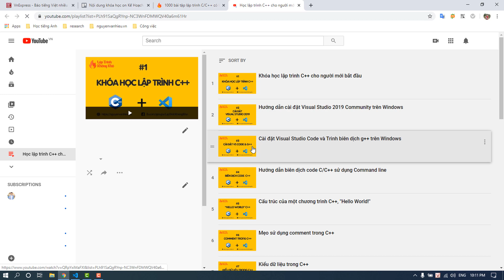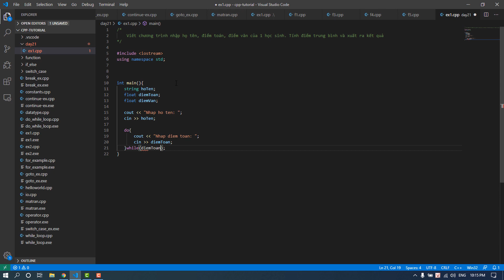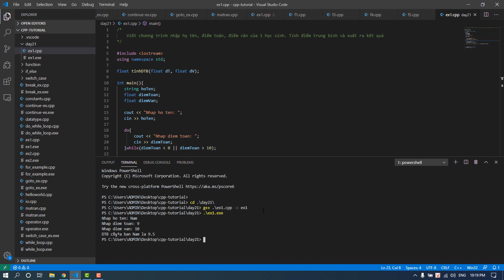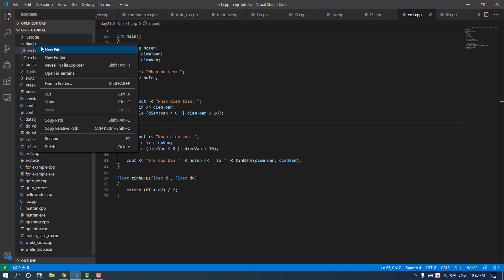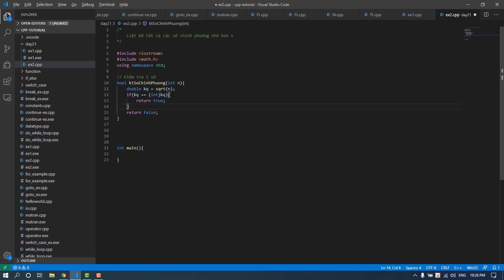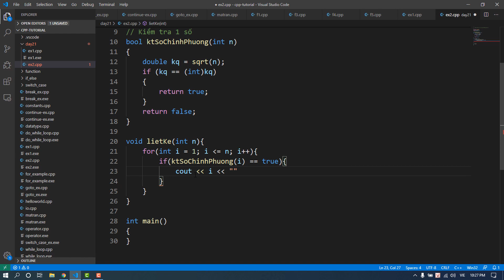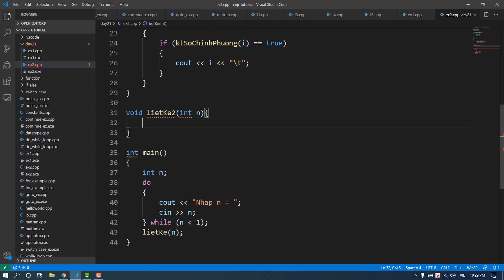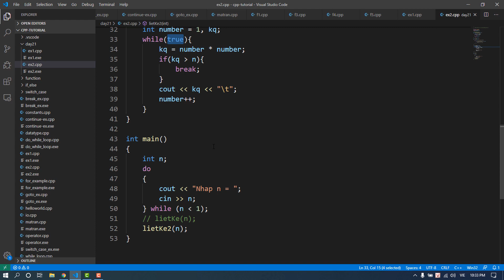Thực hành bài tập hàm trong C++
Bài học số #21 trong khóa học c++ cơ bản. Chúng ta cùng nhau đi làm một số bài tập để luyện tập kiến thức hàm đã học ở bài trước.

Hãy like, đăng ký kênh, để lại những nhận xét cũng như giới thiệu khóa học cho bạn bè của mình để ủng hộ cho Lập Trình Không Khó nhé các bạn!
Kết nối với Lập Trình Không Khó